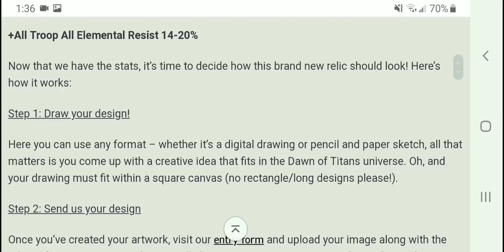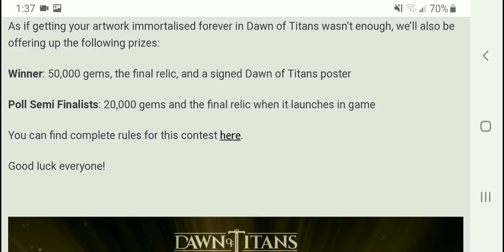DESIGN A RELIC | PART 2 | 3000 | WAR UNLEASHED? | URKON | ZEUS | 50k GEM |DAWN OF TITANS